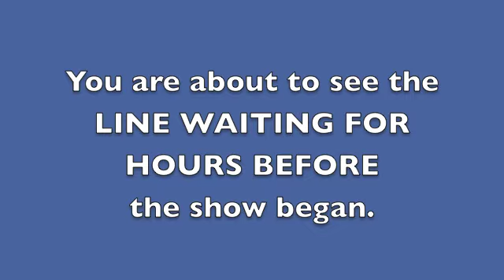Bystander Intervention, Effect and Behavior at Gustavus with expert Mike Domitrz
Bystander intervention, behavior and effect are shown by expert and speaker, Mike Domitrz, at Gustavus. College students speak out on dating, sexual decision making, sexual assault, rape, prevention, bystander intervention, and supporting survivors after watching Mike Domitrz perform the "Can I Kiss You?" Show and keynote program. Unlike many experts and lecturers who struggle to engage and interact with audiences on these sensitive issues, Domitrz is a speaker who utilizes appropriate humor and comedy while delivering skills males and females will want to use to change their lives.